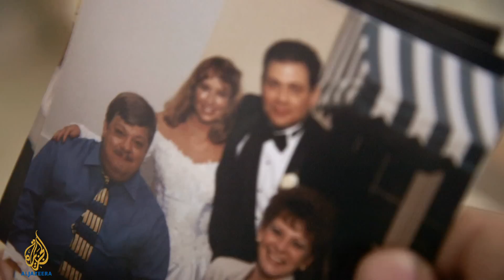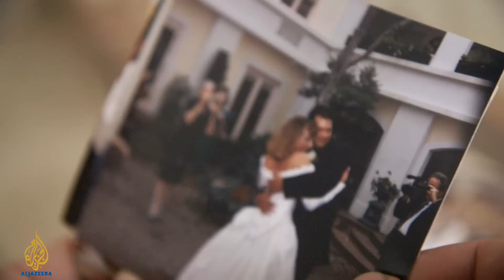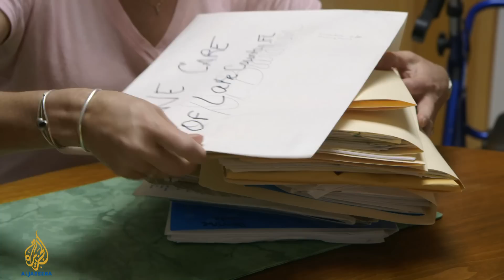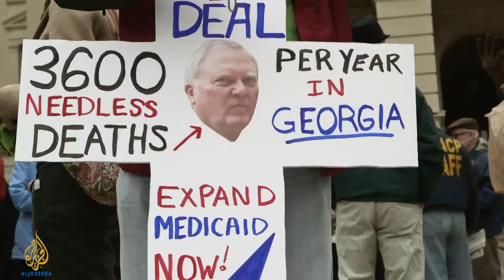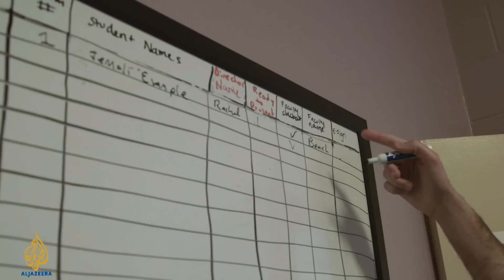The Coverage Gap | Fault Lines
Fault Lines examines why, despite 'Obamacare', more than five million Americans have been left without any healthcare.